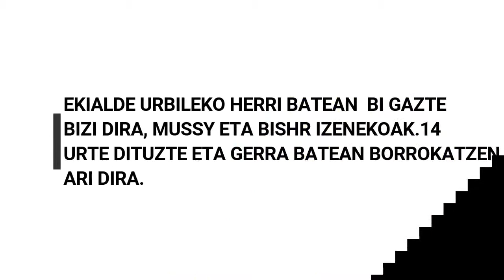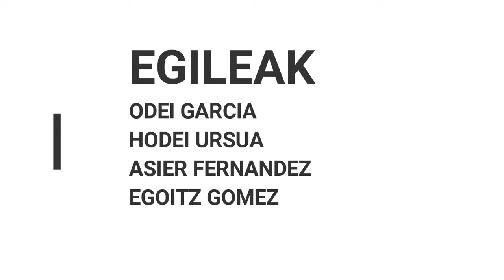Tximeletaren oihua Booktrailerra - Bizarain BHI Bumping for life